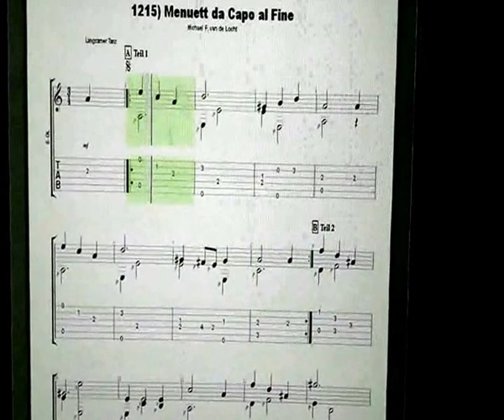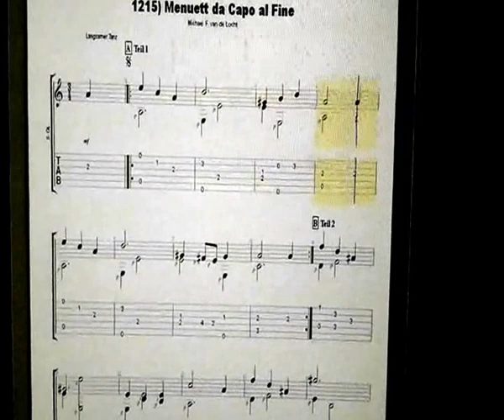1215) Menuett da Capo al Fine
Kleines Menuett, Michael Friedrich von der Jaegerruh, a. d. MMXV

Siehe auch: hatetepe wewewe vandelocht punkt de ee.